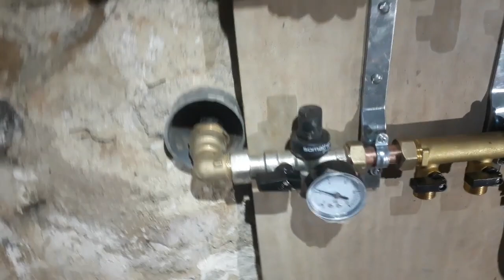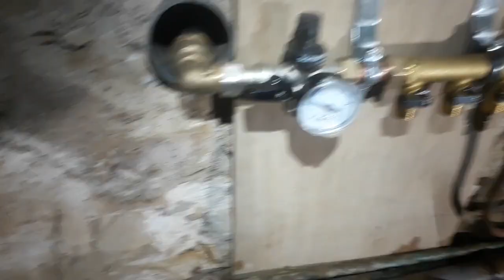Kroazhent #032 - Montage, étanchéité et épreuve des nourrices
Bonjour, cette vidéo est la 4ème d'une série sur la plomberie où je vous propose de partager mon expérience de débutant et surtout mes erreurs. Aujourd'hui, après le PEHD, nous allons installer 2 nourrices (EFS & ECS).
Cette vidéo peu donner le mal  de mer par moment mais par 5° dans la maison, difficile de rester stable. Je m'en excuse d'avance. Cela dit, bon visionnage à tous.